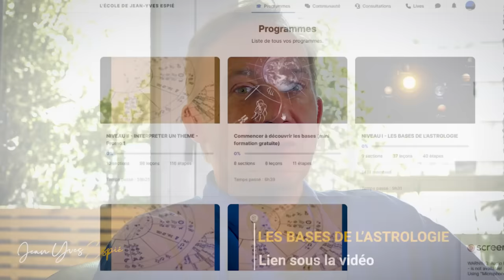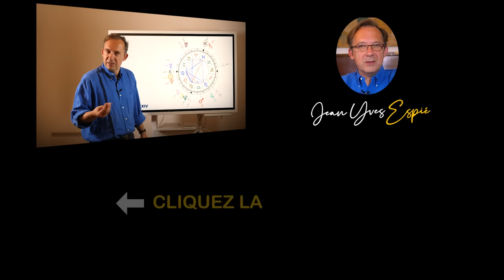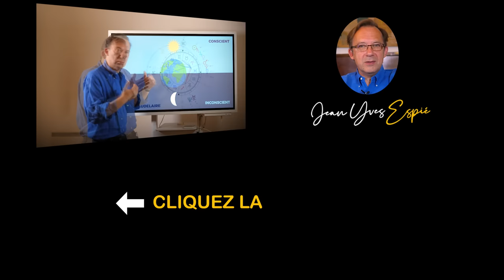Astrologie Lion Prévisions2024